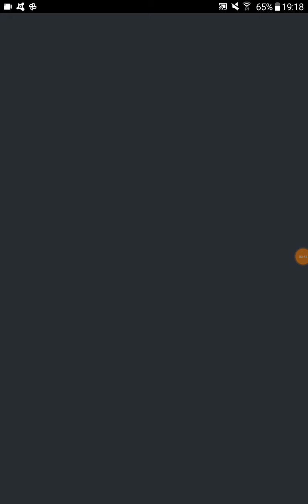jogando yokai dungeon parte 2 esse boss foi mais fácil do que o primeiro